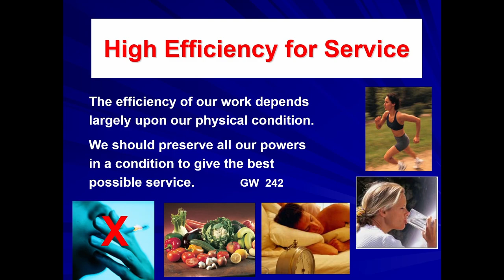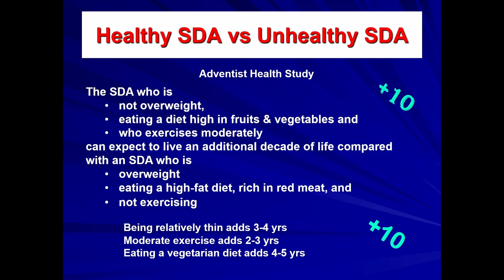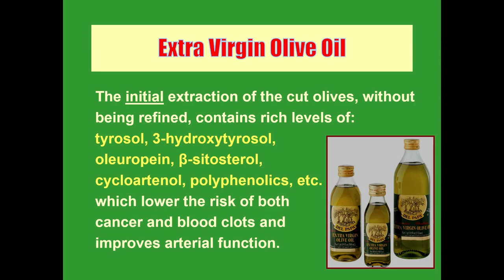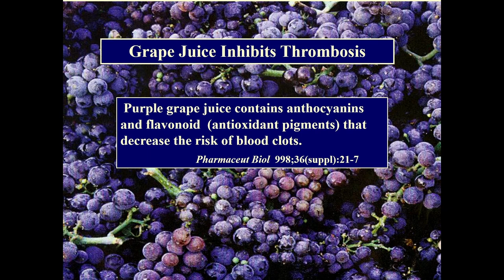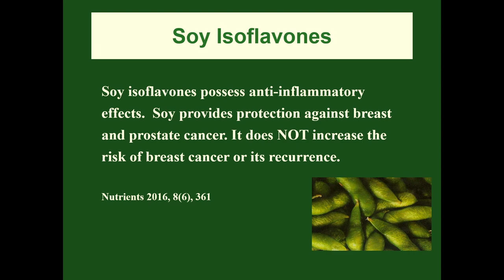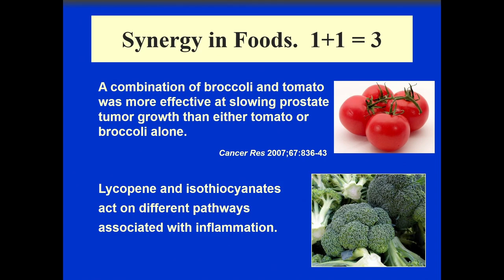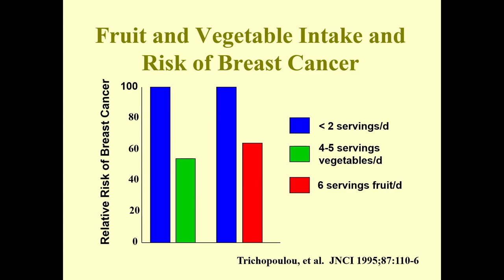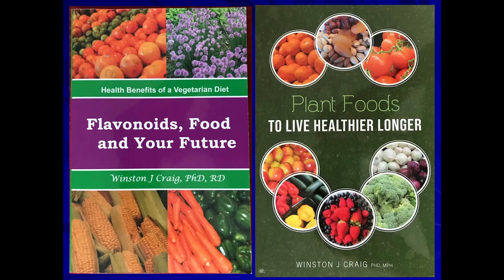Achieving Optimal Health - Dr. Winston Craig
Nutrition session from 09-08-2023 without the Q&A portion.